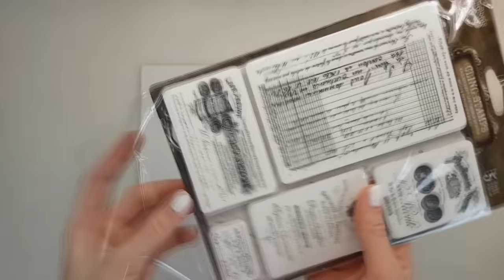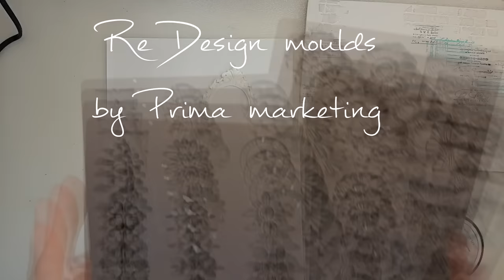Step-by-step Tender and light mixed-media canvas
Hello everyone! If my video seems to be very fast, please, push a gear in the corner of the video and choose a lower speed.